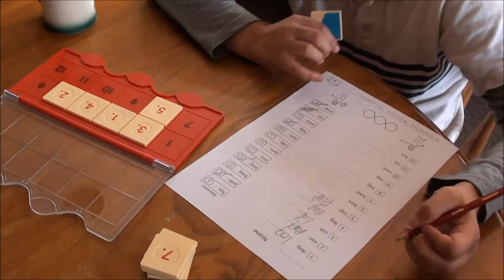Reading for Meaning 2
Bit longer session, a student is using Mini LUK system with a page from Reading for Meaning, he does gain reading experience, understanding of the text he is reading and confidence in himself.